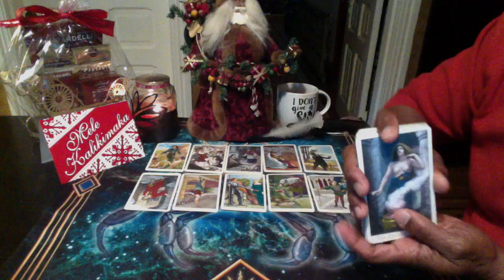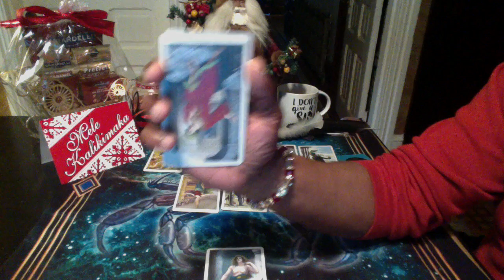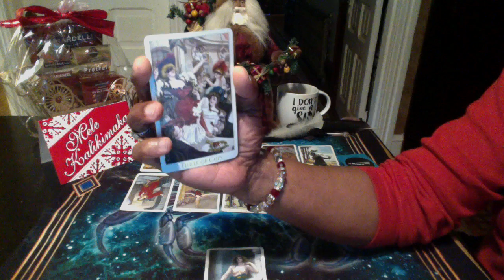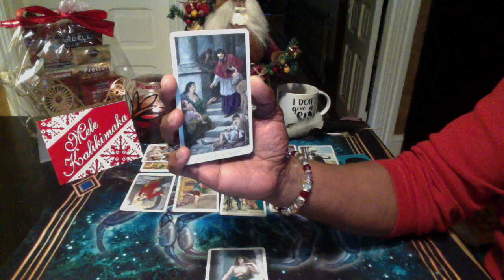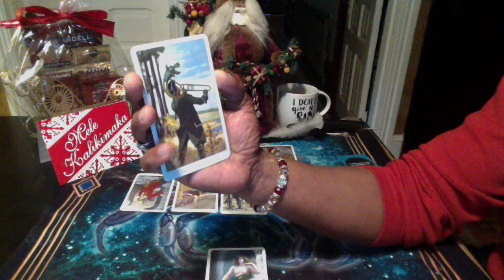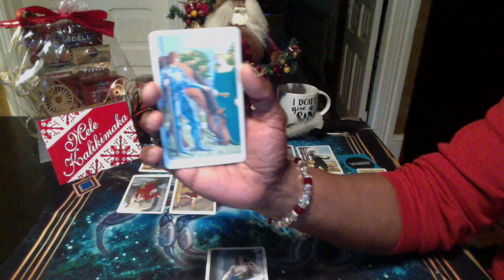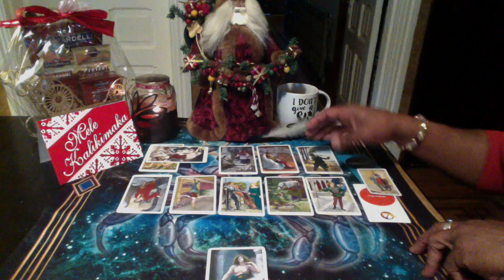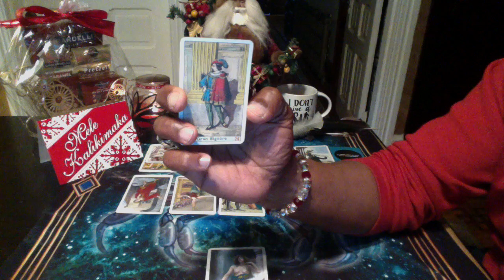LIBRA GENERAL LOVE FORECAST JAN, 2019 HAPPY NEW YEAR!!!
Vera Sibilla by Lo Scarabo
Rebel Deck by Rebel

LOVE & LIGHT!!!